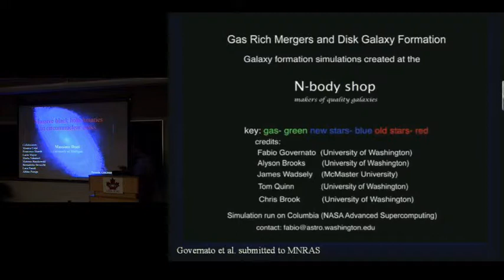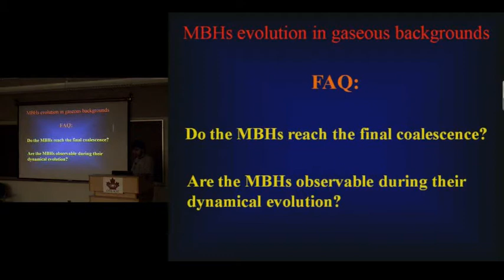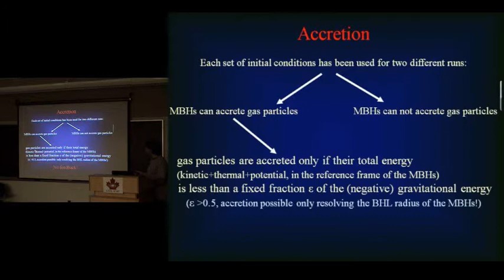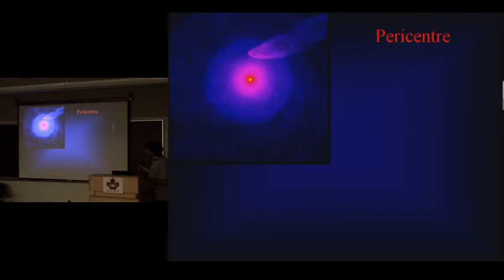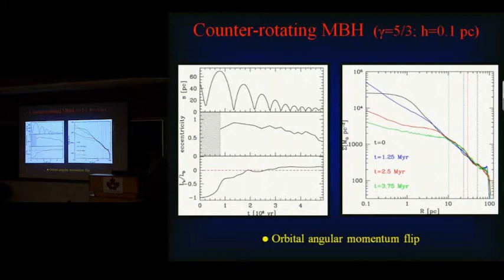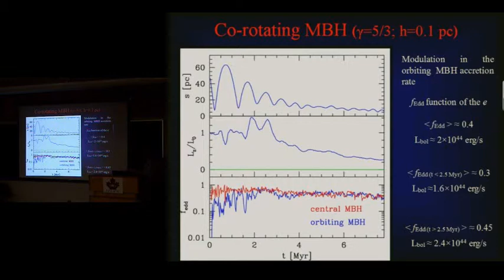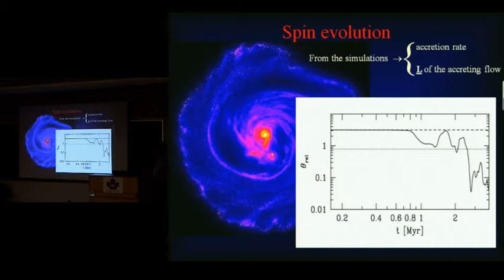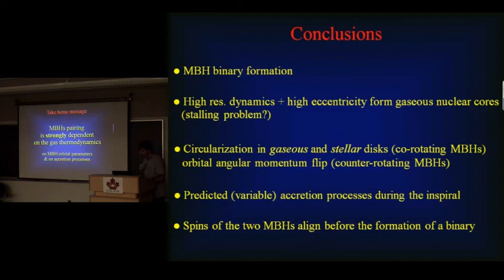CITA 141: Massive black hole binaries in circumnuclear disks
Title: Massive black hole binaries in circumnuclear disks
Speaker: Massimo Dotti (Univeristy of Michigan)
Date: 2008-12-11